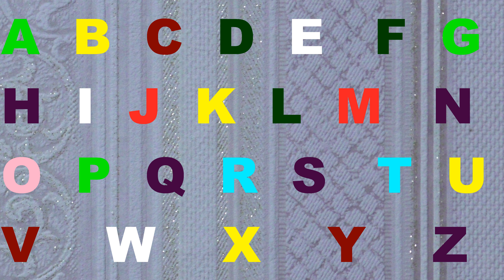Alphabet lore Good song 327